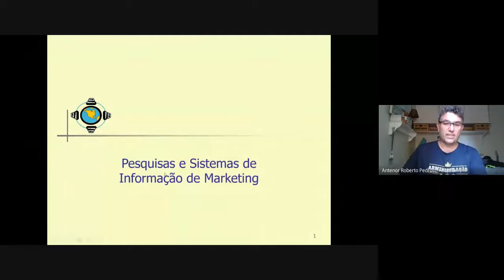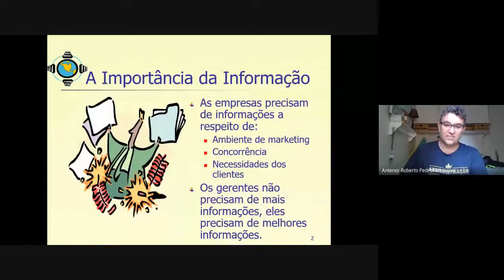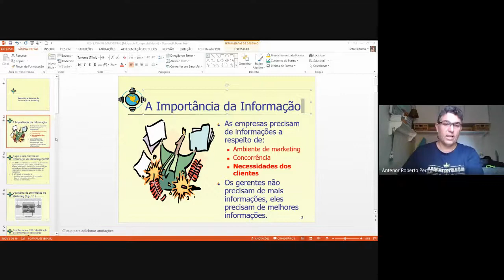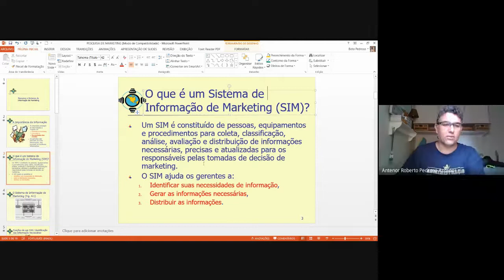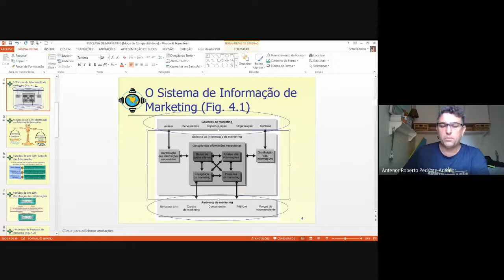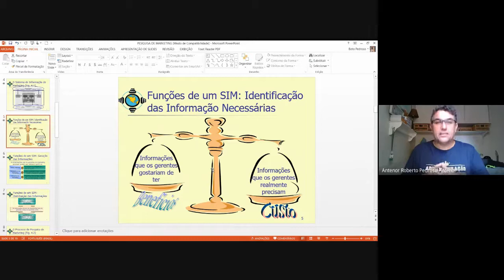PESQUISA DE MARKETING - MKT - Aula 01